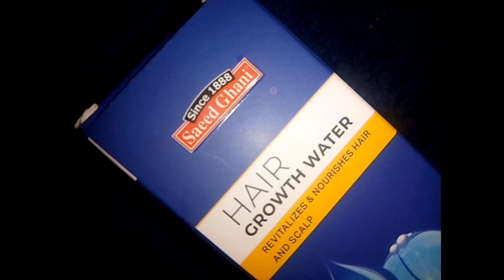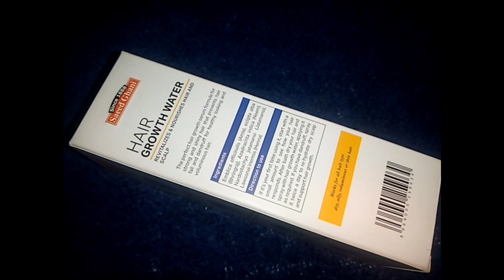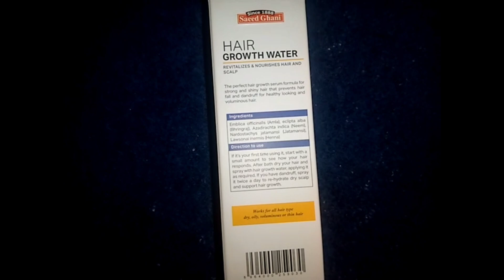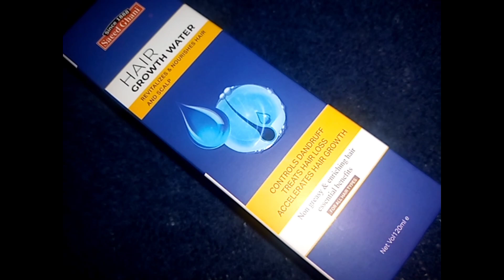Saeed ghani hair growth water review